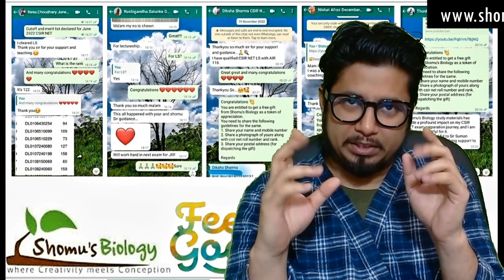csir net life science preparation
csir net life science preparation - This lecture explains about csir net life science preparation. Are you looking for csir net life science preparation? Check out this selection of csir net life science preparation courses available online.
Looking for csir net life science preparation courses that meet your specific needs? Check out this selection of csir net life science preparation courses available online. With courses that cover everything from biochemistry to genetics, you're sure to find the csir net life science preparation course that's perfect for you.
Are you preparing for CSIR NET Life Science Exam? Then this video is for you! In this video, we'll discuss the key topics that you need to know for the CSIR NET Life Science Exam, and we'll give you tips on how to prepare for the exam.

By watching this video, you'll be equipped with everything you need to ace the CSIR NET Life Science Exam! So sit back, relax, and let us help you get ready for the CSIR NET Life Science Exam!
Are you looking to prepare for a career in the life sciences? Check out CSIR's net life science preparation program! This program offers you the opportunity to learn about the many field of the life sciences, from health to environmental science.

Through this program, you'll gain the skills and knowledge you need to pursue a career in the life sciences. With CSIR's net life science preparation program, you'll be well on your way to a successful career in the life sciences!